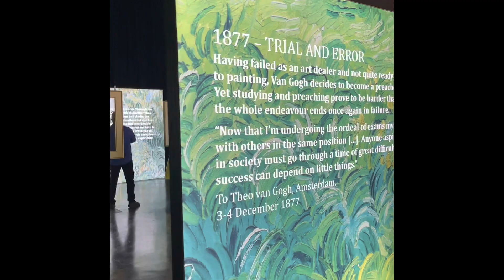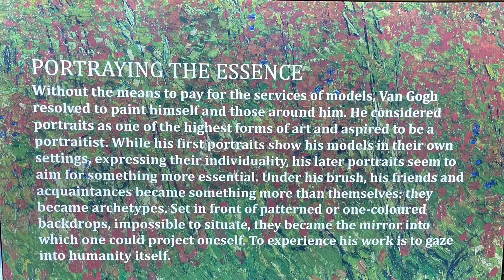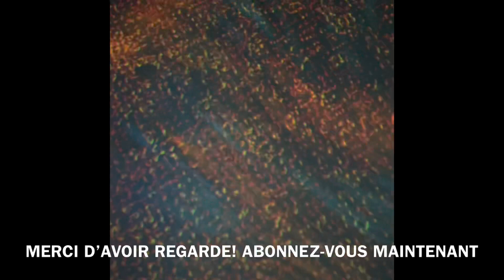VAN GOGH EXHIBIT IN HONOLULU | EXPOSIÇÃO DO VAN GOGH EM HONOLULU-WAIKIKI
Getaway to Florida Orlando Disney Miami Beach
Vrbo Resorts, Hotels, Condos, Disney House, Beach House
Vrbo👇👇👇

Travel to Hawaii Ocean View Condos Beach Luxury House ***

Vacation to Bali *** Affordable Condos, Houses Vrbo

Destination to San Franciso Vrbo

Vincent Willem Van Gogh was a Dutch post-impressionist painter who posthumously became one of the most famous and influential figures in the history of Western art. In a decade, he created about 2,100 artworks, including around 860 oil paintings, most of which date from the last two years of his life.

His paintings leading the way at U$$81.3 million ($111 million) amid robust sales of impressionist and modern art.

Laboureur Dans Un Champ, painted by the tortured Dutch genius from the window of a French asylum where he had committed himself, was sold to a buyer on the telephone after a frenzied four-minute bidding war. It had been valued at U$50 million.

Van Gogh began the painting of a ploughaman tilling the soil in late August 1889 and completed it on Sep 2, the first time he picked up his brushes for a month and half after epileptic fit. He died the following year.

$$$$$$$$    OPORTUNIDADE PARA CRESCER O SEU CANAL OU O SEU BUSINES!   $$$$$$$$$
QUER CONSTRUIR A SUA WEBISTE OU BLOG?
COM APENAS $2,50 DOLARES POR MES
@@@@@@@@@@@CLIQUE ABAIXO@@@@@@@@@@@@@@

Dr. Kellyann Loose Weigh Program